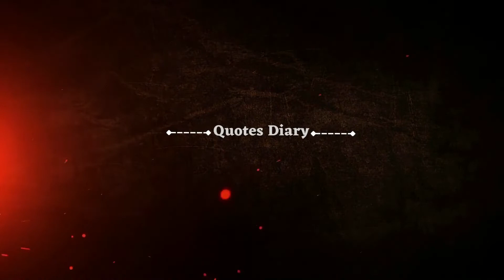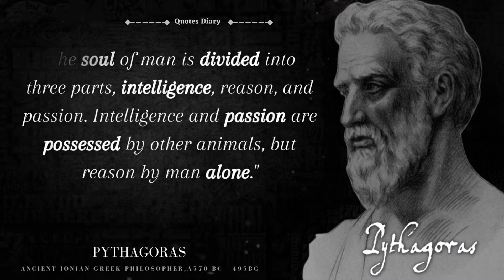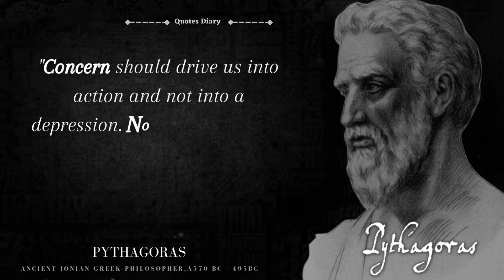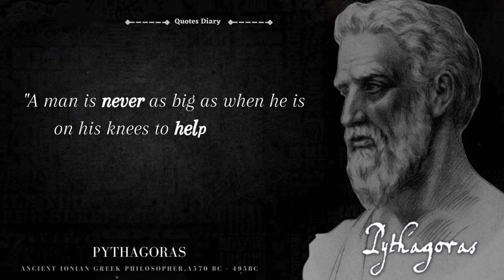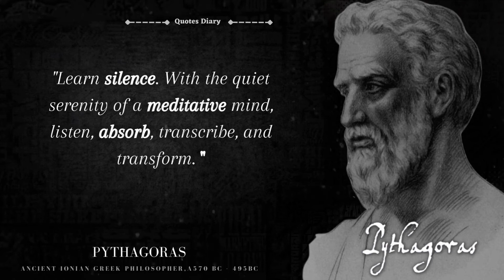Top 30 Quotes of Pythagoras you should know before you Get old | Aphorisms, wise thoughts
Why People Love to Read Quotes?
People love to read quotes, because quotes are inspiring and motivating thoughts condensed into a few words.
They are drops of wisdom concentrated into one or a few sentences, which can bring light and understanding into the soul of the reader. These words have the power to awaken hope, faith and inner strength, and also ambition and motivation